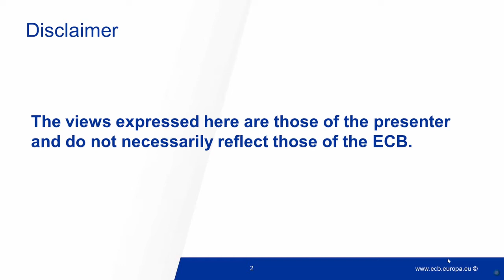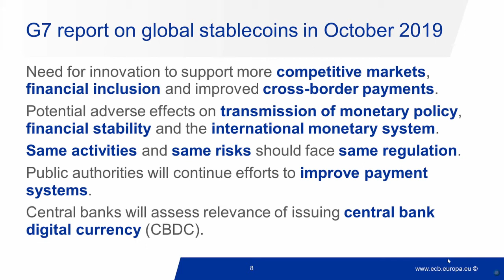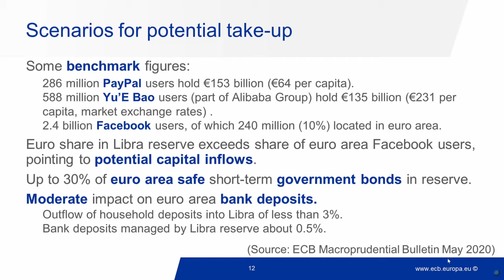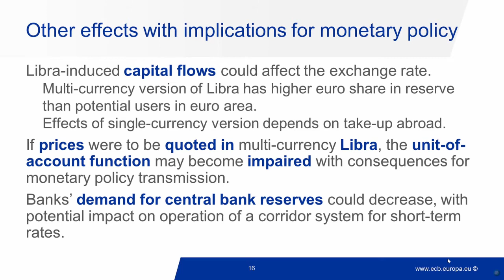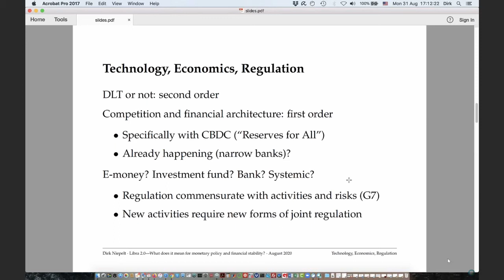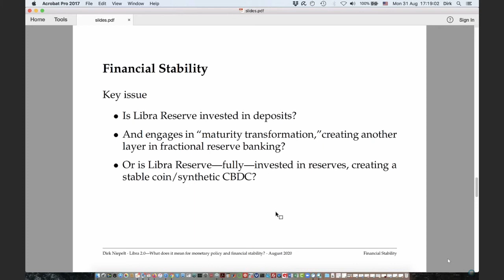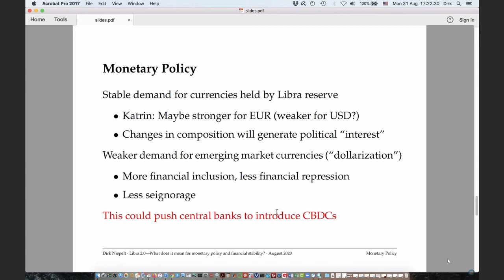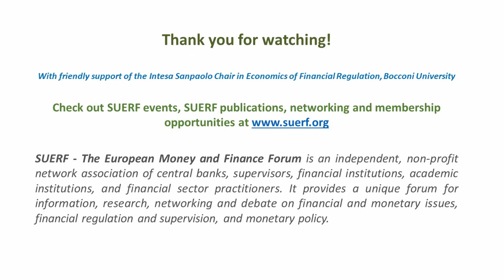SUERF Webinar Baffi Bocconi Libra 2 0 20200831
This SUERF Baffi Bocconi e-lecture hosted Katrin Assenmacher, ECB, and Dirk Niepelt, University of Bern, to discuss Libra 2.0 from a monetary policy and financial stability perspective and to set Libra 2.0 in relation to the concept of Central Bank Digital Currencies (CBDC). After the two presentations the speakers answered live to questions posed in the chat. Moderator: Donato Masciandaro, Bocconi University. Idea and scientific design: Ernest Gnan, OeNB and SUERF.